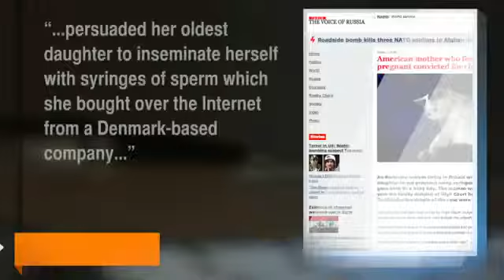UK Woman Accused of Forcing Daughter, 14, to Get Pregnant Lastest News